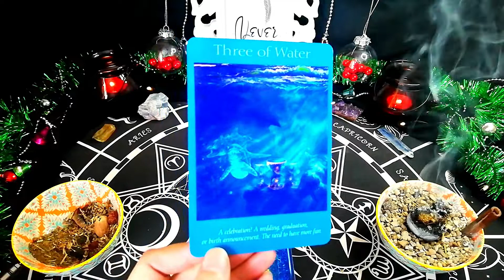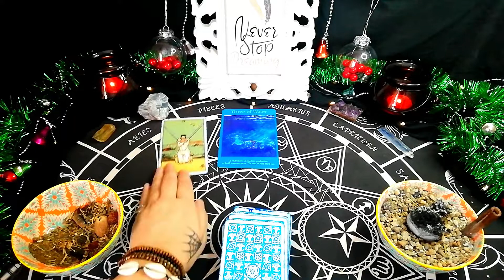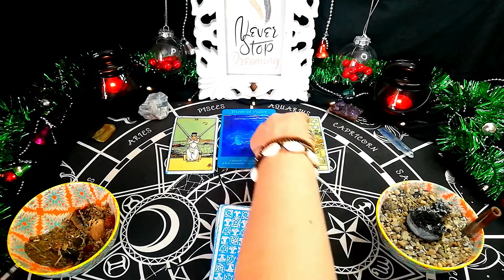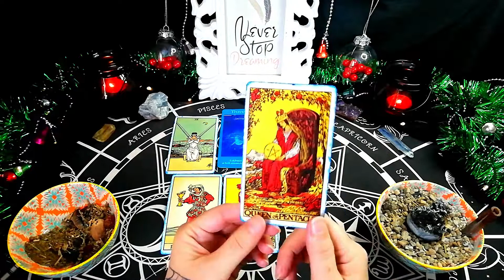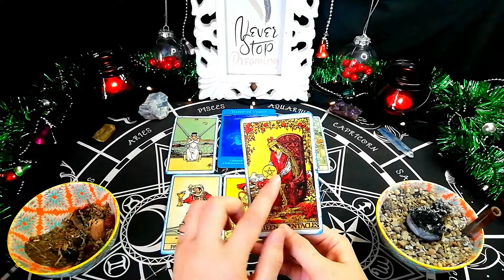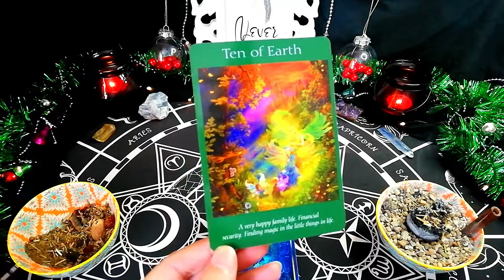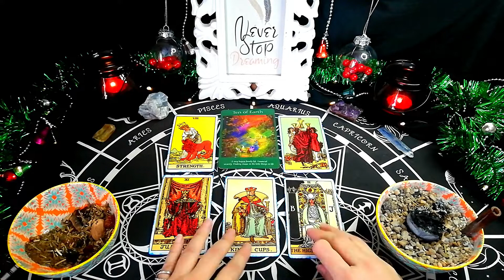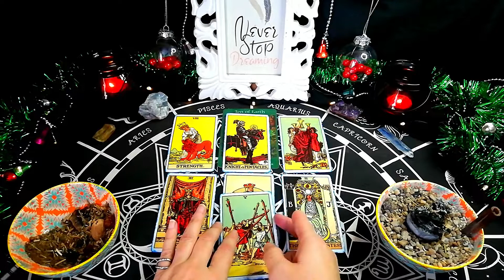Libra ~ Deep family/Love healing is coming in" ~ 3rd December daily tarot reading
FREE personal tarot readings done in every daily tarot reading. Comment, with your question and zodiac sign. And you will get a Shoutout and your question answered. 🙏🏻Check back in the next video release to see if your the winner. 🎉🎉🎉